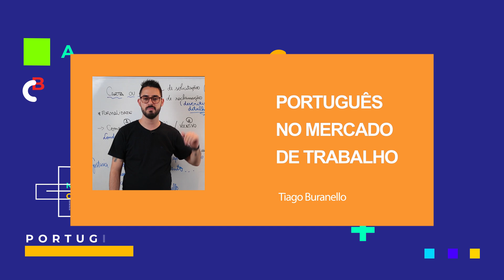Texto e suas Configurações - Aula 1 | Português no Mercado de Trabalho